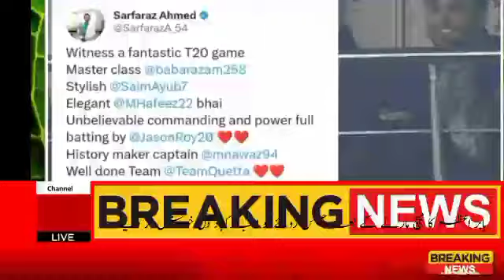Babar Azam's Heart Winning Gesture On Jason Roy's Century_Jason Roy Century In PSL 2023_Cricket IQ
Watch Babar Azam's Heart Winning Gesture On Jason
Roy's Century - Jason Roy Century In PSL 2023
Jason Roy Century In PSL 2023 Was Best Ever Batting
In PSL History & Highest Score In HBL PSL
2023.Babar Azam Congratulated Roy On Brilliant
Century In A Special Way. Sarfraz ahmad also on jason roy's batting.sarfraz ahmad appreciate jason roy for his brilliant knock.